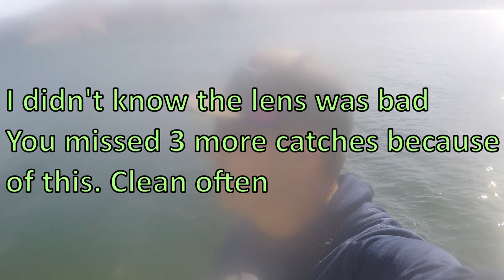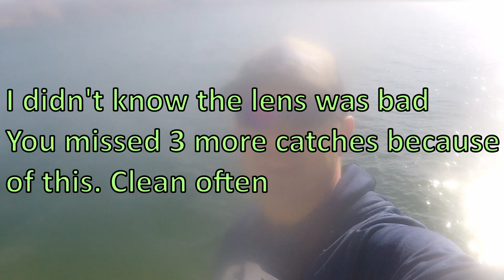Llama is back from COVID and catching cutthroat trout at Strawberry Reservoir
What a great thing to be able to get out and fish post-COVID. It wasn't scary, acted like a nasty cold that took my sense of taste and smells away for a bit (I still can't smell or taste certain things)

it was a fun day, I ended up hooking up on about 7 fish, 6 cutthroat trout, and 1 rainbow trout. Fishing with a worm and bobber was king this day. The power bait only hooked up 1.

I am trying to get back into a rhythm and post every week and I think once I am 100%, I will be able to do it.